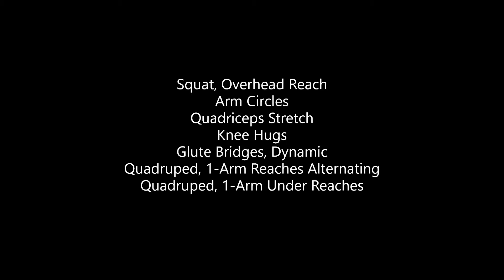Low Intensity.10.20.2021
Low Intensity: Low Impact = 25 Minutes
Equipment: Mat and Dumbbells

you acknowledge and agree to the proceeding terms.

activity and consult your physician. In consideration of permission to participate, you hereby waive any and all claims you may have, on behalf of yourself, your heirs, executors,
administrators and assigns, against EXOS.